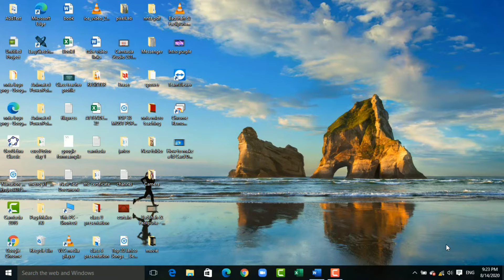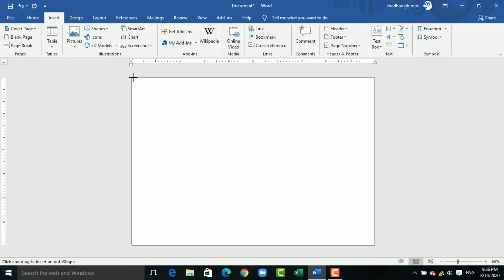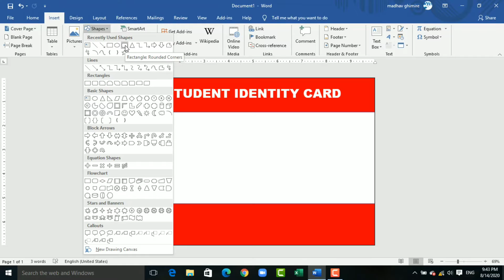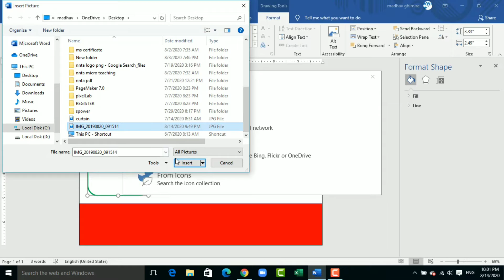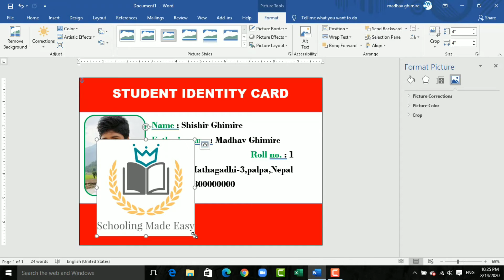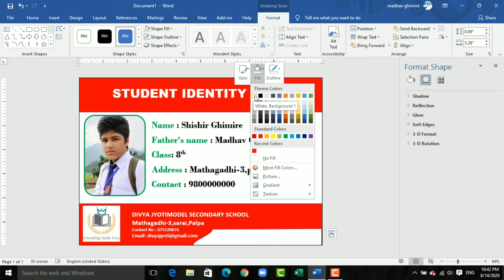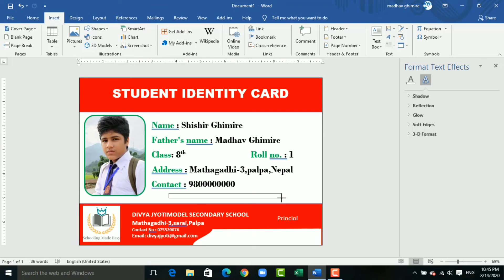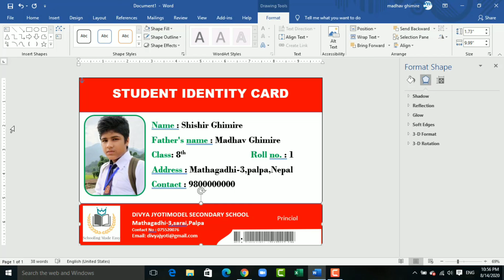simple ID design in msword,how to make id card in msword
यो भिडियो विशेषगरी microsoftword प्रयोग गरी विद्यार्थी शिक्षक तथा विभिन्न कर्मचारीहरूको परिचय पत्र कसरी बनाउने र परिचयपत्रमा माइक्रोसफ्ट वर्ड  प्रयोगगरी barcode कसरी राख्ने भन्ने बारेमा जानकारी गराउने उद्देश्य तयार गरिएको छ ।साथीहरु तपाइहरुलाई  यो भिडियोले सहयोग गरेमा च्यानललाई  subscribe गर्दिनुहोला ।